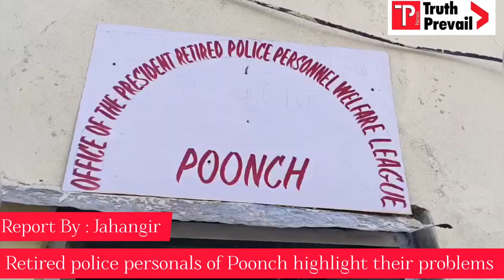Retired police personals of Poonch highlight their problems